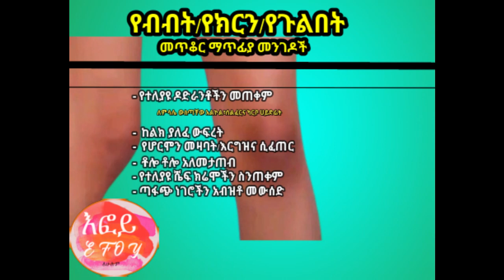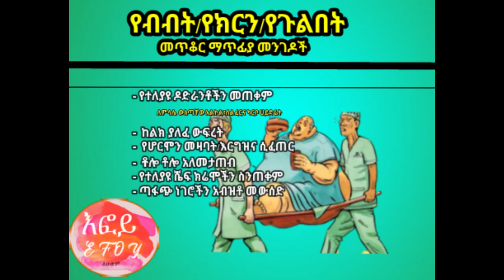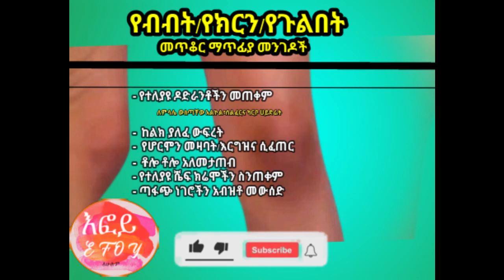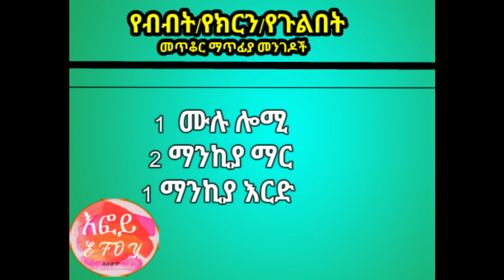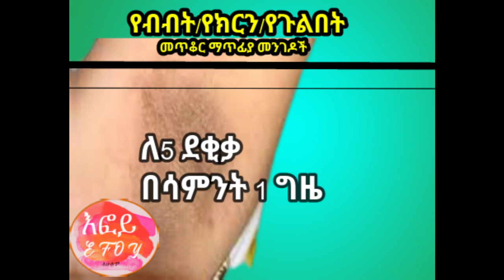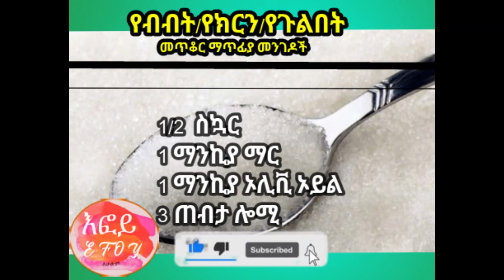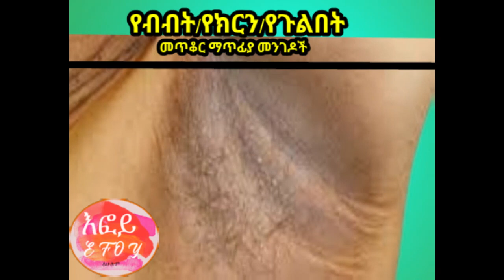የብብት የክርንና የእግር ጥቁረት ቀላል ማስወገጃ የብብትጠረንማጥፊያ የብብትጥቁረት የብብትፀጉር ማጥፊያ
የብብት የክርንና የእግር ጥቁረት ቀላል ማስወገጃ
ለጠቆረ ብብት,አንገት,ጉልበት
የብብት የክርንና የእግር